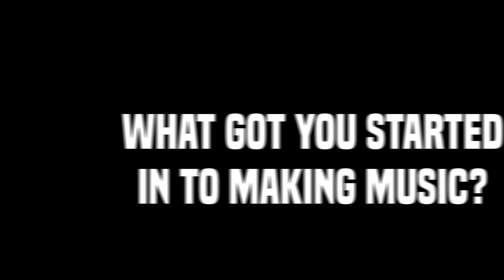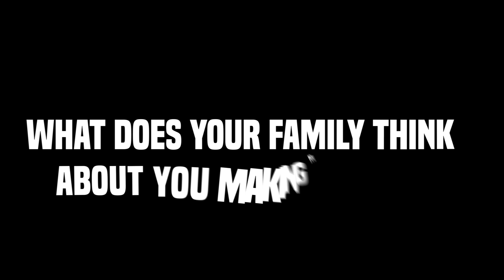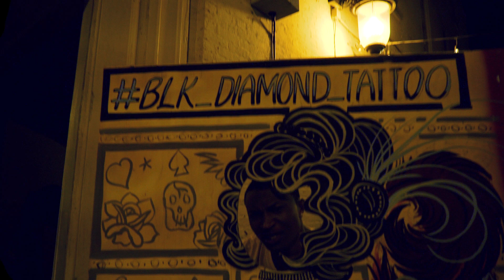BoldBeats talks Music, Family Support, Motivations and More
Listen to Some Money [Prod.By BoldBeats] by BoldBeats Entertainment 👇👇👇👇🔥